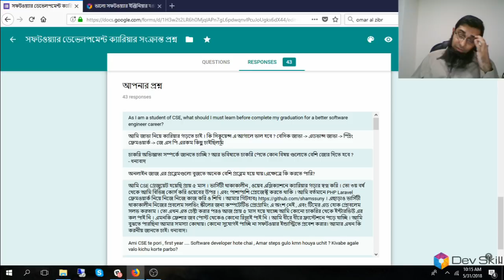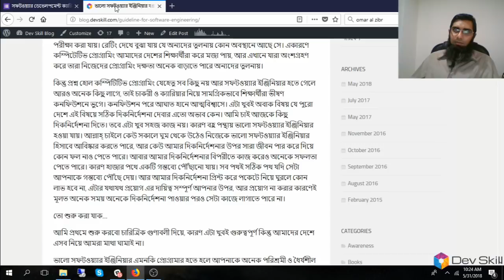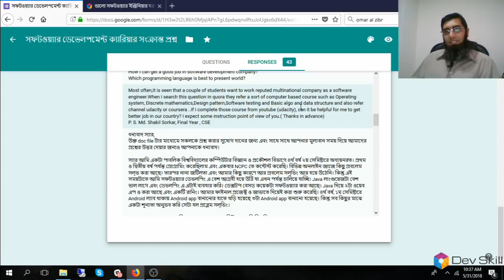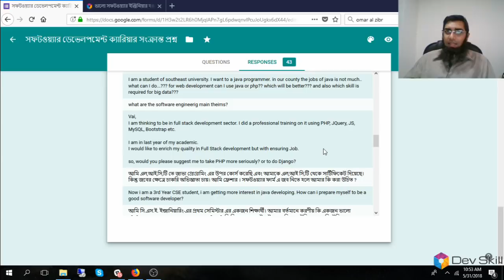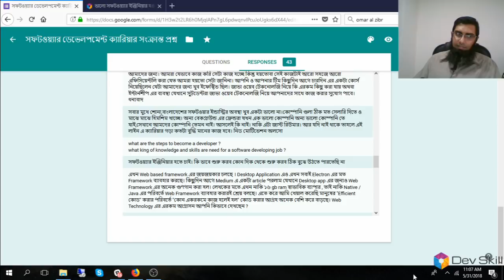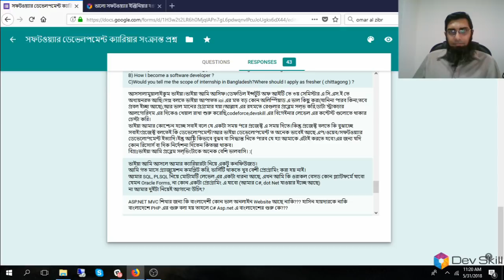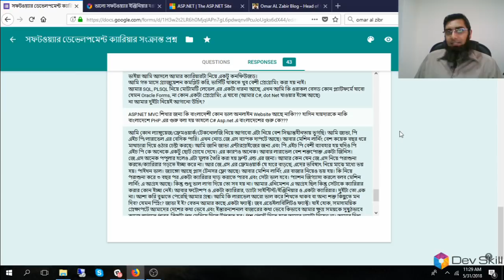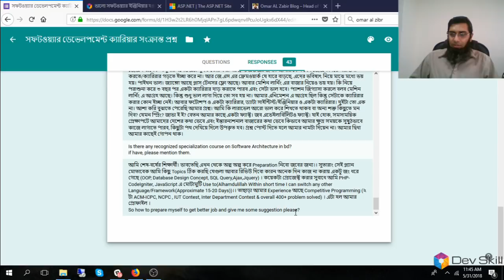সফটওয়্যার ডেভেলপমেন্ট ক্যারিয়ার সংক্রান্ত প্রশ্ন উত্তর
ডেভস্কিল সিইও উত্তর দিচ্ছেন কিছু ক্যারিয়ার সংক্রান্ত প্রশ্নের।
Question 1: 26:00
Question 2: 26:26
Question 3: 28:00
Question 4: 31:01
Question 5: 31:51
Question 6: 35:49
Question 7: 36:30
Question 8: 39:35
Question 9: 41:04
Question 10: 42:32
Question 11: 45:56
Question 12: 46:51
Question 13: 47:10
Question 14: 47:28
Question 15: 49:36
Question 16: 49:52
Question 17: 52:01
Question 18: 53:39